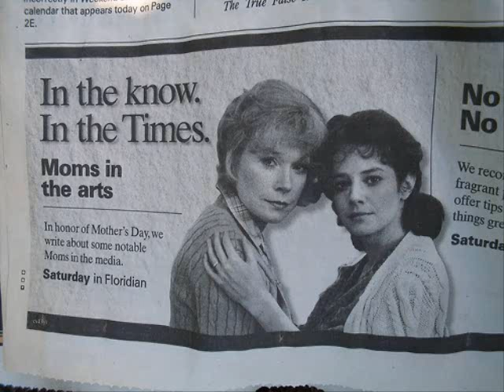Terms of Endearment (movie theme)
The music and the movie about love, loss, change, and devotion.
"Terms of Endearment", winner of five Academy Awards in 1983 for Best Picture, Director James L. Brooks, Screenplay Adaptation, Actress Shirley MacLaine, and Supporting Actor Jack Nicholson.
The score was brilliantly composed by Michael Gore ☺️